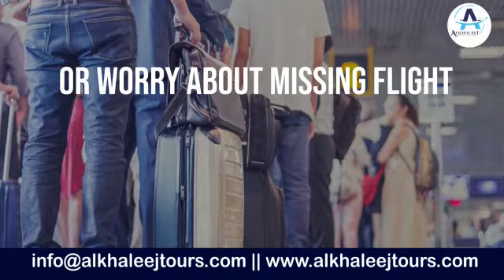Alkhaleej Transfers | Convenient ad reliable transfers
Don't worry over where to get your pick up after alighting or missing as we have you covered.